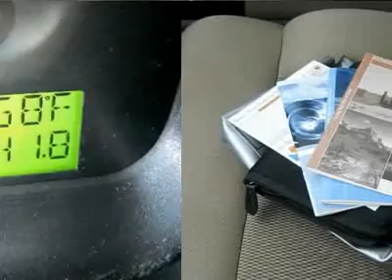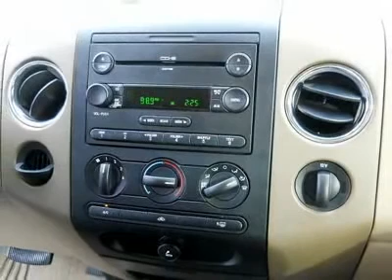2005 FORD F-150 Burlington, NJ PC2128B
2005 FORD F-150 Burlington, NJ
Stock

Burlington Chevy USED
105 East Route 130 South

You'll love this 2005 Ford F-150. This is a car you'll want to take home. With 104210 miles, it features automatic transmission and an exterior color of Dark Shadow Grey Metallic. Call us and be the first to open the car door today!